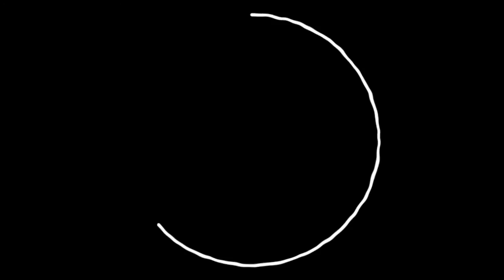عقارات / رأي الاستاذ ابو شادي بعد تجربة شراء عقارات في طرابزون عن طريق شركة بروج العقارية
رأي الاستاذ ابو شادي بعد تجربة شراء عقارات في طرابزون عن طريق شركة بروج العقارية
نشكره على ثقته بنا ونتمنى ان نكون عند حسن ظن الجميع
ونرحب به وبكم دائما في عائلة بروج العقارية
وللحصول على تفاصيل عن عروض التملك في طرابزون وعروض اسطنبول من شقق بأسعار مناسبة تواصلوا معنا

محمد بخاري
رابط الواتساب المباشر للتحدث معي

عقارات تركيا
عقارات اسطنبول
عقارات طرابزون
ارياف تركيا
شقق في ارياف تركيا
الجنسية التركية
المنتجات التركية
الماركات التركية
الاسواق التركية
فنادق اسطنبول
فنادق 5 نجوم في تركيا
فنادق طرابزون
فنادق ازونجول
شاليهات طرابزون
جولات سياحية في اسطنبول
رحلة الى تركيا